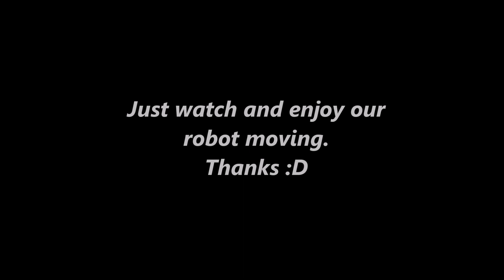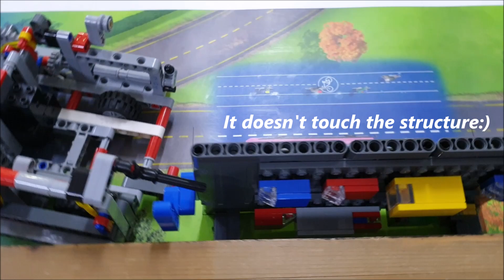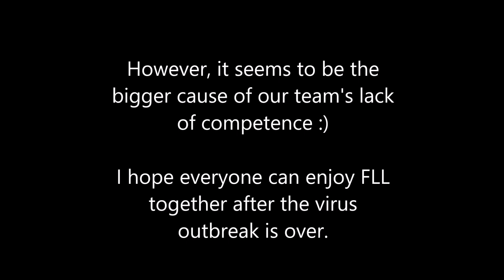FLL 2019-2020 City Shaper 로봇 모듈들 [FLL 2019-2020 City Shaper robot modules]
no bgm.